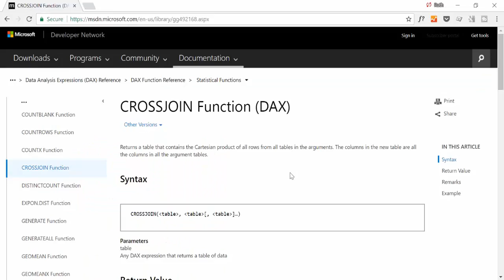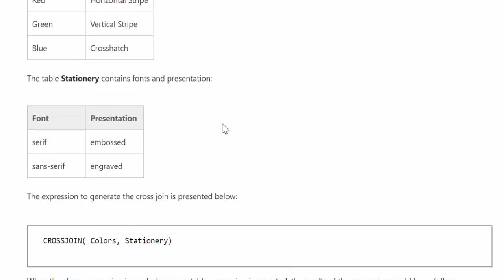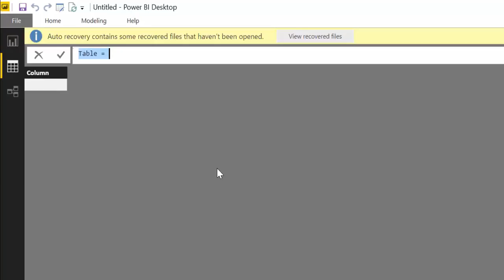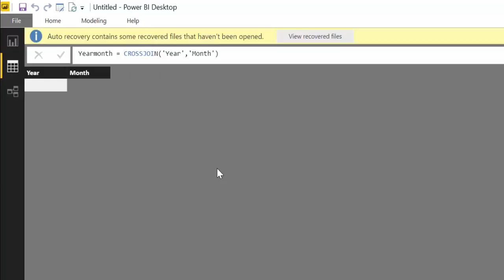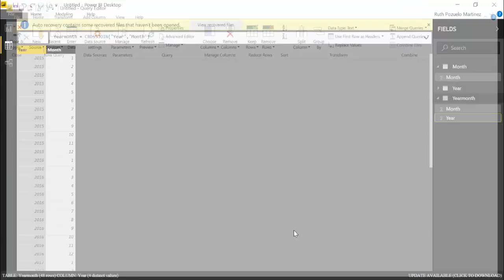DAX Fridays! #61: CROSSJOIN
In this video I will show you an example on how the DAX function CROSSJOIN works. Dont miss it :)